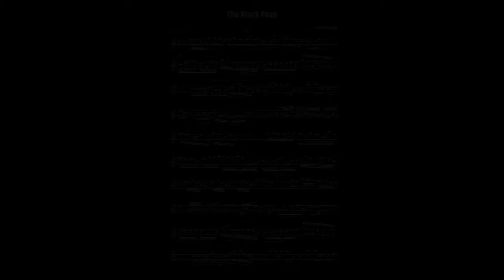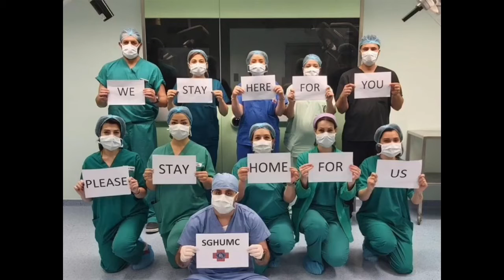Working during COVID